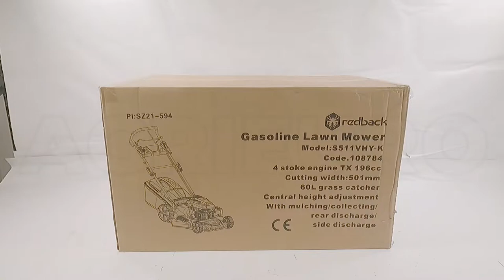Redback S511 VHY-K Self-propelled Lawn Mower - 4 in 1 - 50 cm Cutting Width - Assembly tutorial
The Redback S511 VHY-K is a petrol lawn mower that meets the needs even of the most demanding hobbyists. It is equipped with 4 cutting systems:
Grass collection system: 60 L grass collector
Mulching cutting system
Side discharge
Rear discharge

The lawn mower is powered by the new 196 cc TX OHV engine which can develop a power of up to 6.5 Hp. Really powerful and reliable engine.
Possibility to collect the grass in the reinforced grass collector or select the mulching or rear discharge cutting system in order to drop the grass clippings directly from the back or the side of the lawn mower.
The grass cutting system can be quickly changed without the need of any extra assembly tool.
Large-sized 60 L grass collector with 254 mm rear wheels mounted on ball bearings.

This lawn mower is equipped with a centralised cutting height adjustment system in 7 different positions from 25 mm to 75 mm.

New model of self-propelled lawn mower, ideal for green maintenance! Compact, lightweight, and sturdy cutting tool. Manoeuvrability and versatility are the strongest points of this cutting tool and you can switch from a cutting system to another without needing any tool.

The lawn mower is provided with a steel handlebar that can be folded and adjusted according to the Operator’s height for minimising the space required for storage and make it easy to transport.
The 52 cm steel cutting deck and the high rear wheels make the work easier, faster and more efficient. The rear-wheel traction makes the mowing operation even more efficient on every lawn.